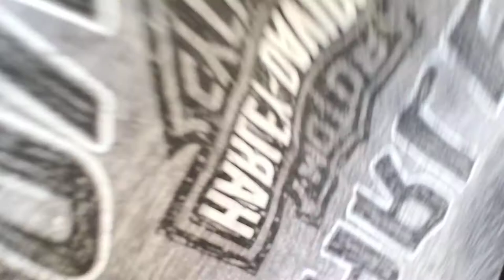Revelation Brother Rick Blanton 5/17/20